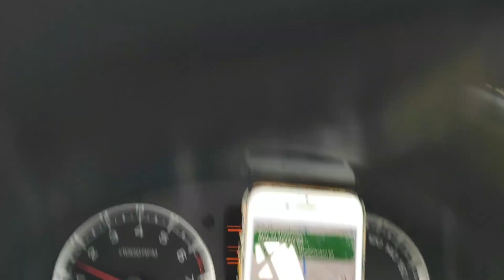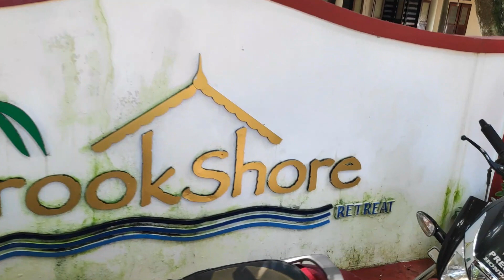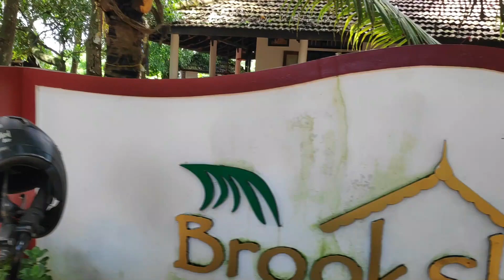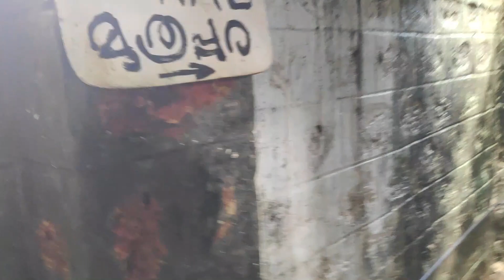Vlog 08 | Chapter 1G | Kuttanad |Thanneermukkom Bund| Brook Shore Retreat |Way towards StThomas Land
- തണ്ണീർമുക്കം ബഡ എന്താന്നാണ് അറിയാത്തവർക്കായി ഞാൻ വിവരിക്കുന്നു

- തോമ ശ്ളീഹാ പണിഞ്ഞ നാലാമത്തെ പള്ളിയിലേക്ക് പോകുന്ന വഴി കുട്ടനാട് ഒന്ന് കയറി

- കുട്ടനാടിന്റെ പ്രകൃതി സൗന്ദര്യത്തിൽ ഒരു ഉച്ച ഭക്ഷണം കൂടി അങ്ങ് കഴിച്ചു

- I am explain Thannermukkam bund For those who do not know what it is about
- On the way to the fourth church built by St. Thomas the Apostle,  I just stoped at  Kuttanad
-  Also had a lunch at the natural beauty of Kuttanad

Place GPS Location

1, Thannermukkam Bund:-

My Gear

Laptop:- HP Pavlion